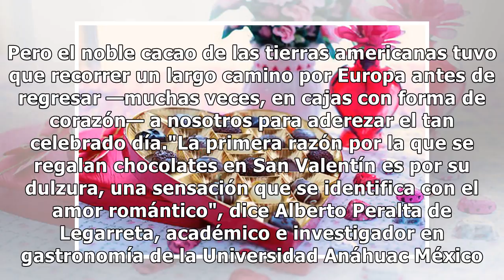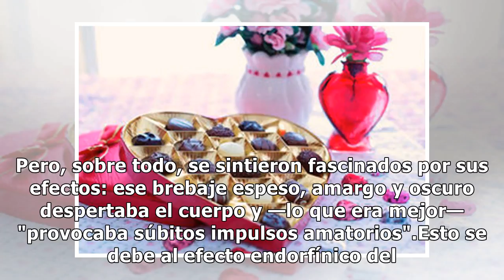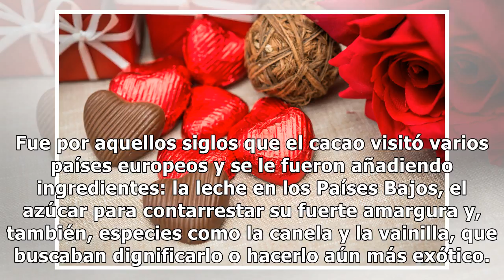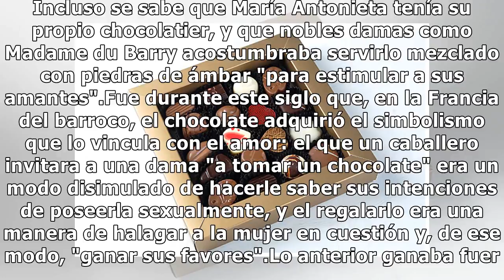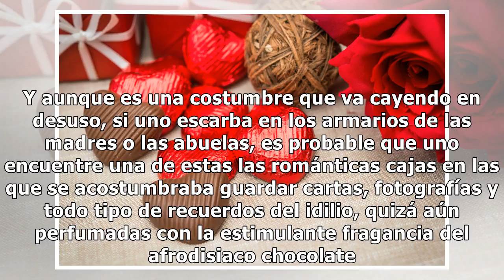¿Por qué regalamos chocolates el 14 de febrero?